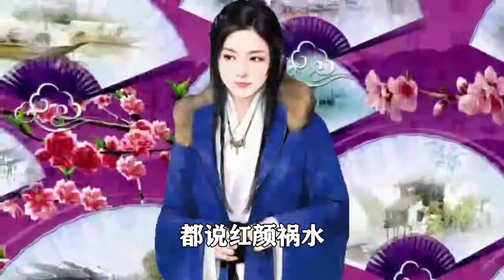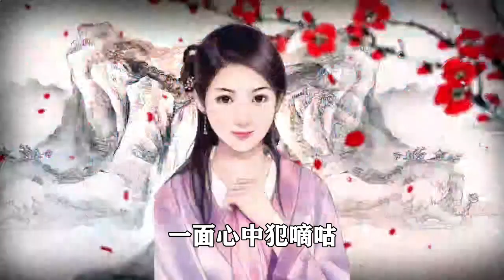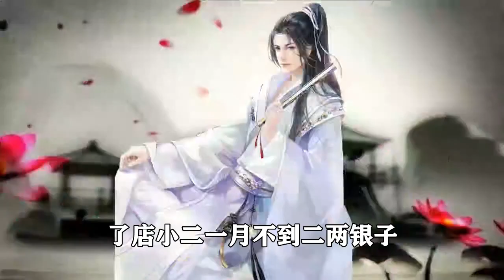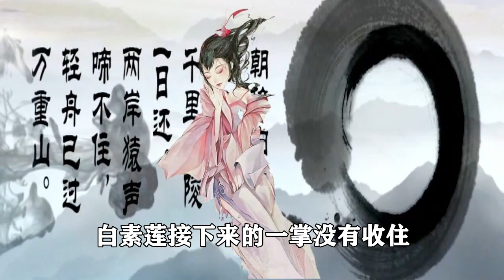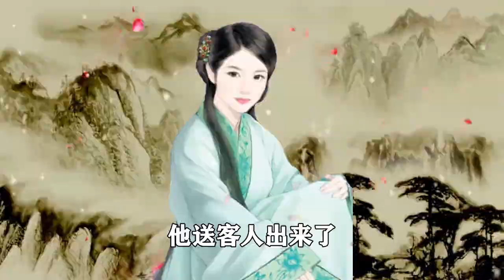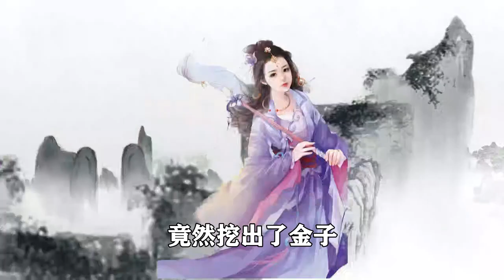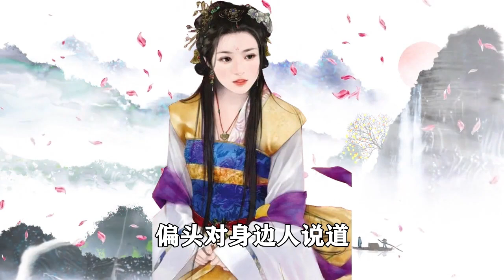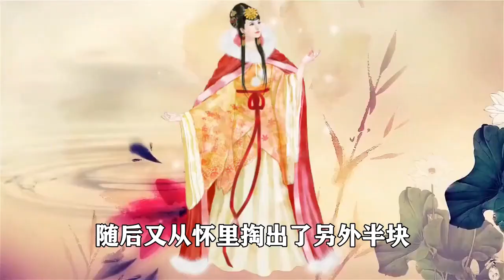民間故事合集：婦人離奇失蹤，三年後衣櫃發現端倪